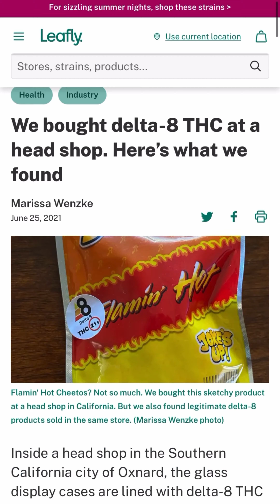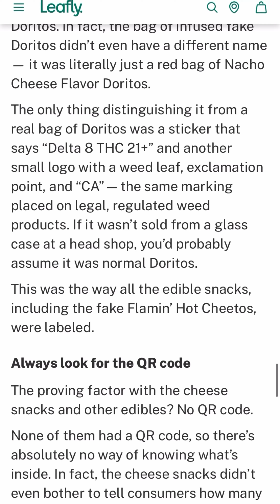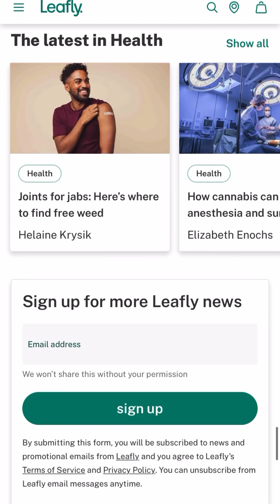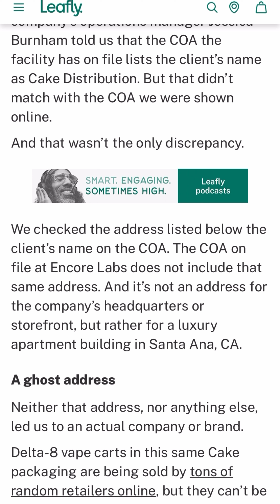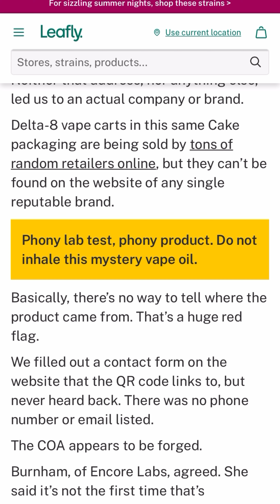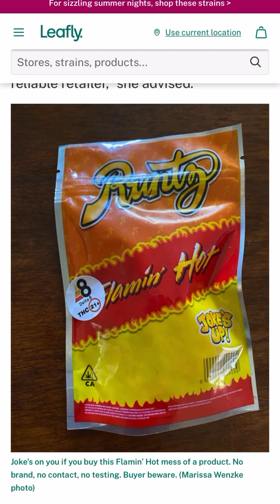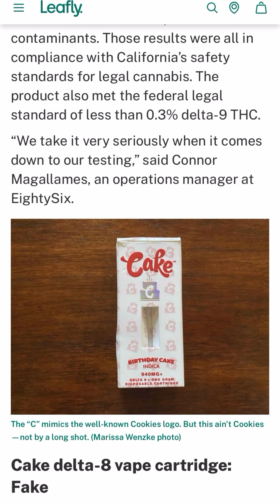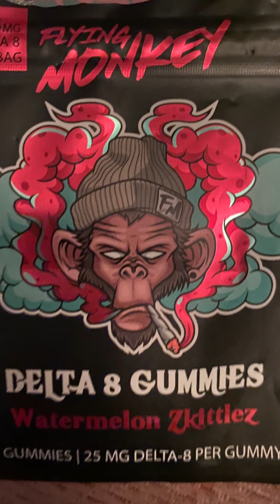BanditKing Real Talk #2 Near Death Experience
You never know when your life will come to an end. I made the mistake of taking Delta-8 Gummies and risking my life. Listen to my horrible experience with these gummies and decide for yourself if your life is worth a few gummies.

Video Editing

Leafly Links